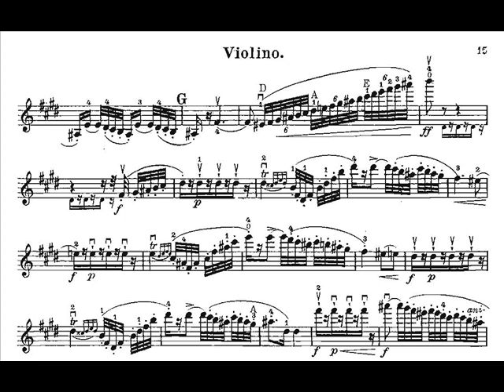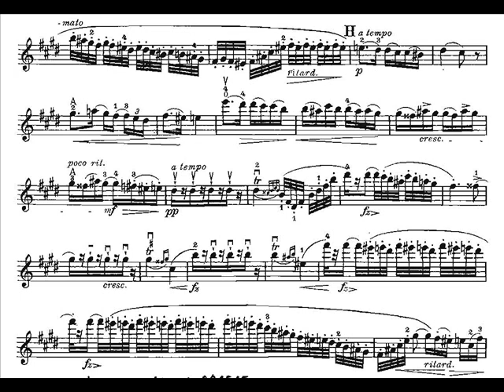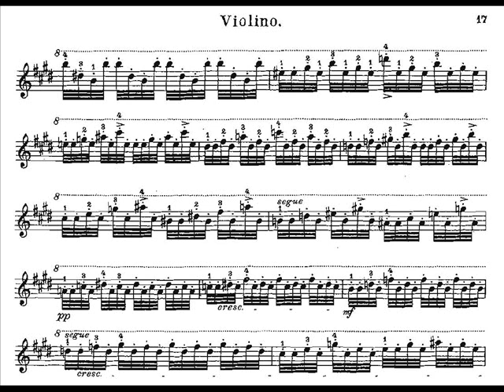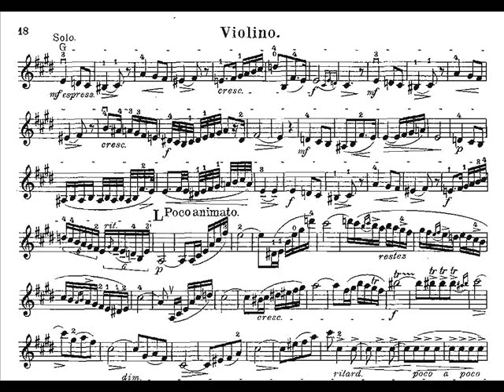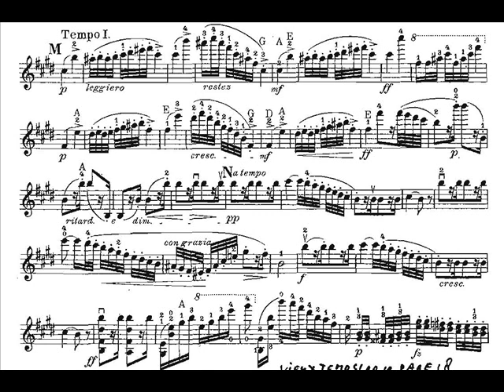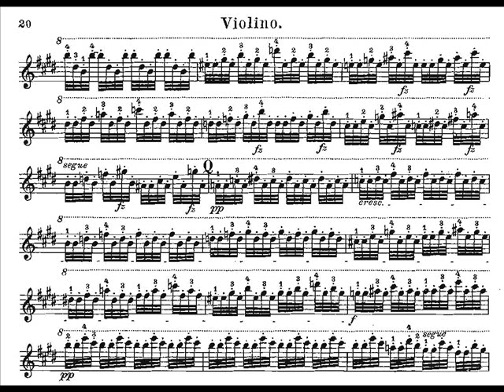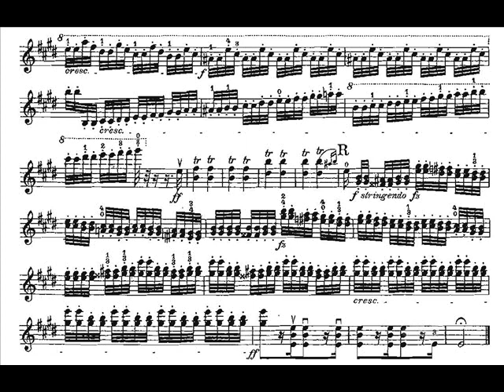Vieuxtemps, Henry mvt3(end) 1th violinconcerto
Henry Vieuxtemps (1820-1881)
Violinconcerto 1  Opus 10
Movement 3(end) : Rondo : Allegretto